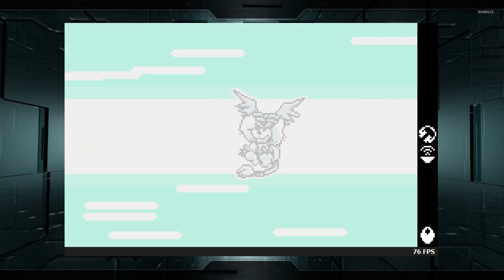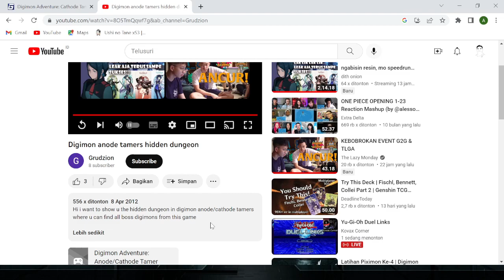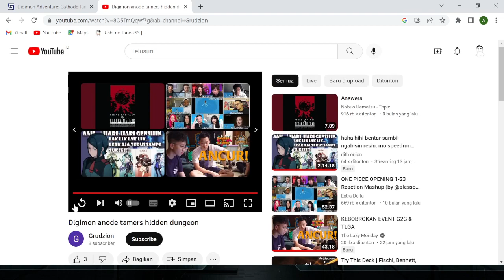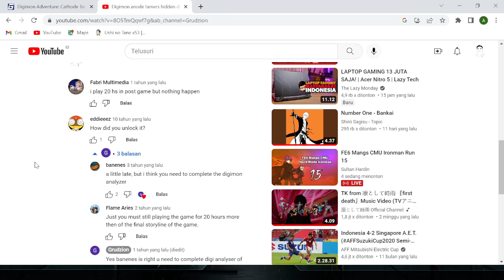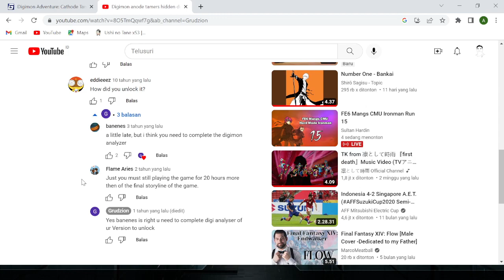Dungeon Sarang Milleniummon 3 | Digimon Anode/Cathode Tamer Veedramon Version Indonesia #20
Ini adalah video gameplay saat gw memainkan Digimon Adventure Anode/Cathode Tamer Veedramon Version, game yg dirilis tahun 2001 untuk Wonderswan Color. Veedramon version adalah versi yang spesial yg menyertakan Veedramon sebagai digimon yg bisa didapatkan. Link gamefaqs yg gw gunakan adalah :
Terima kasih yg sudah menonton dan mampir di channel ini.